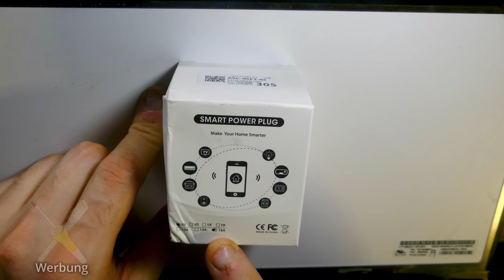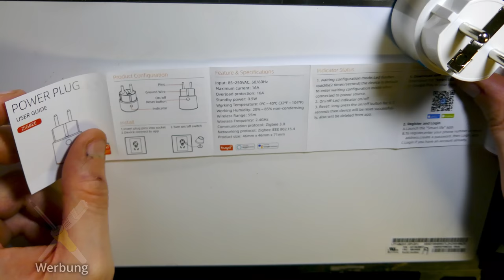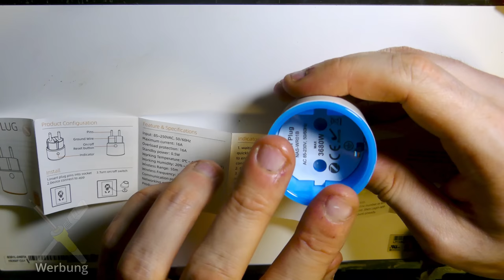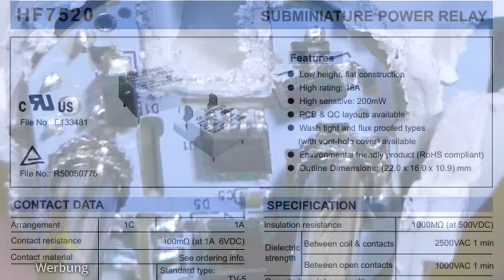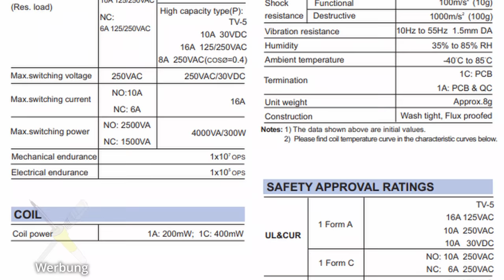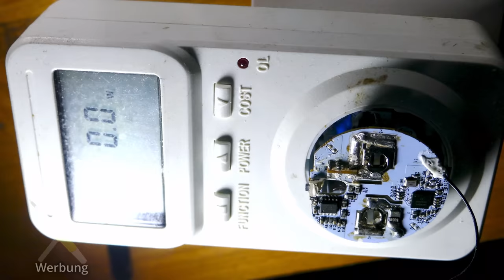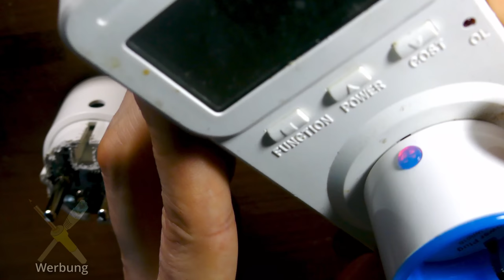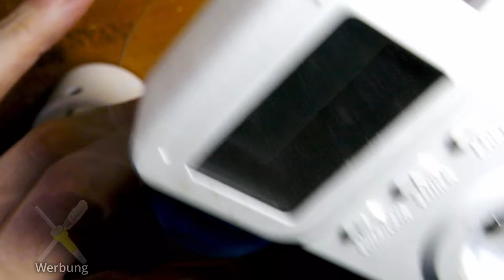BitBastlei #504 - Zigbee Funksteckdose mit Leistungsmessung: Geht doch.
Vor längerer Zeit hatte ich einen Zwischenstecker mit Zigbee-Protokoll vorgestellt, welcher in der Lage war beliebige Geräte per Web oder App zu steuern. Das damalige Modell konnte jedoch das Versprechen den Stromverbrauch zu messen nicht einhalten und auch im Inneren war ich von der Qualität nur bedingt überzeugt. Heute also der nächste Versucht: Diese "Tuya"-Steckdosen versprechen ähnliches, mal schauen, ob sie es auch halten können.

Inhalt:

00:00 Der "neue" Stecker
05:06 Zerlegerei
07:33 Innenleben: Übersicht
13:04 Innenleben: Kindersicherung
14:42 Innenleben: ICs
21:30 Offener Funktionstest
22:28 Strommessung
23:40 Fazit Part 1
24:48 Funktionen
27:41 Fazit Part 2

Fehler und Ergänzungen:

18:19 - Ag ist Silber, Gold wäre Au (via 7evenheaven)

Transparenz:

Die Geräte wurden selbst gekauft und bezahlt. Durch Nutzung dieser Links erkennt AliExpress, dass Ihr über meine Seite zu ihnen gefunden habt. Ich werde prozentual an hierüber erzielten Umsätzen beteiligt, die Preise ändern sich hierdurch für Käufer*innen nicht. Tipp: Vergleicht vor einem Kauf die Preise - einige Händler erhöhen diese wenn sie merken, dass die in Videos verlinkt wurden.